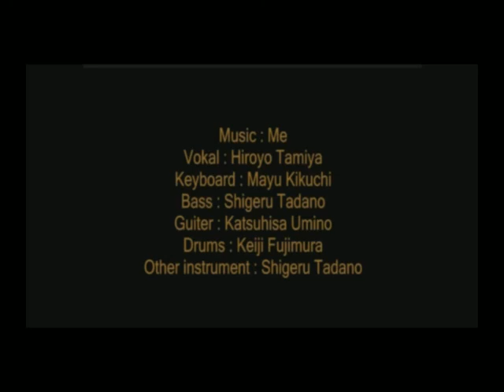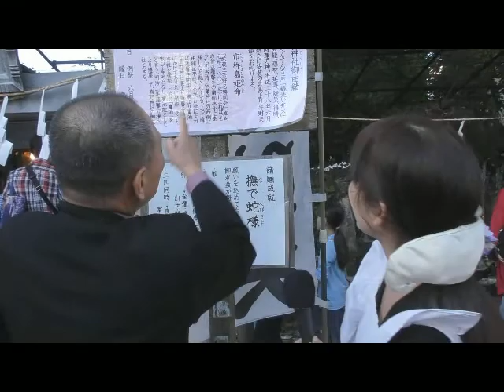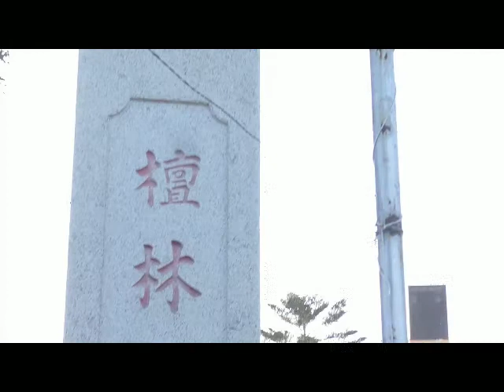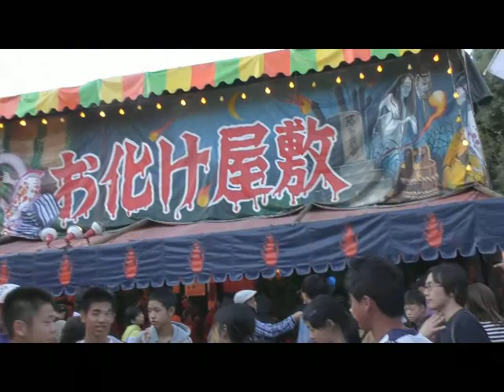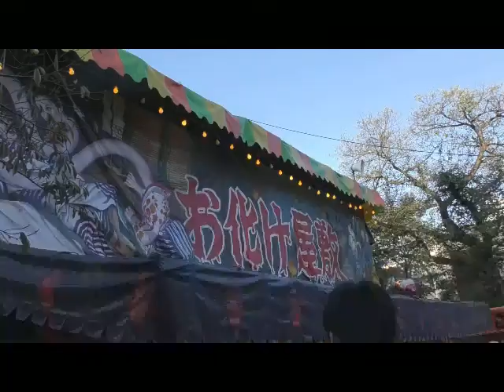賀川良の今を生きる